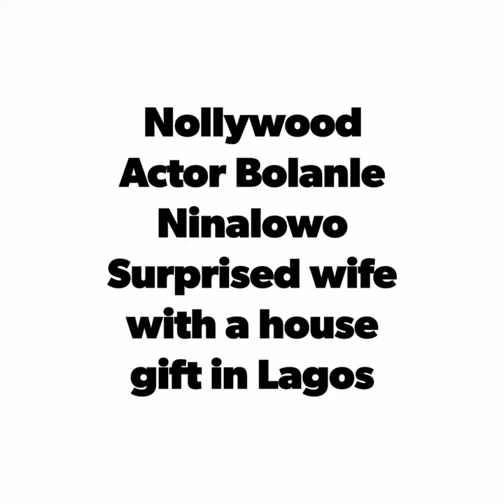Nollywood Actor Bolanle Ninalowo Surprises His Wife With A House ...